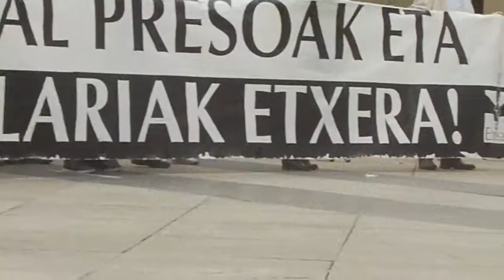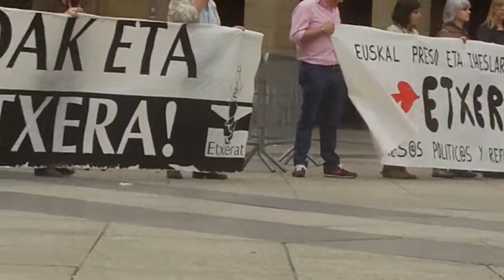Fresnes SOS euskal presoak etxera Donostia 2016-5-27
Fresnes SOS, euskal presoak 18 egun gose greban, euskal presoak iheslariak etxera, maiatzeko azken ostirala Donostian